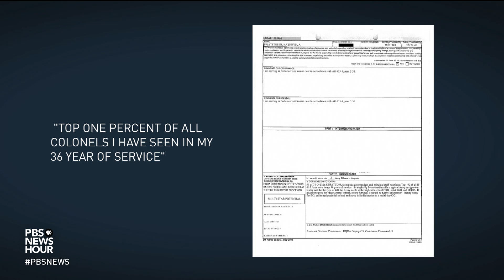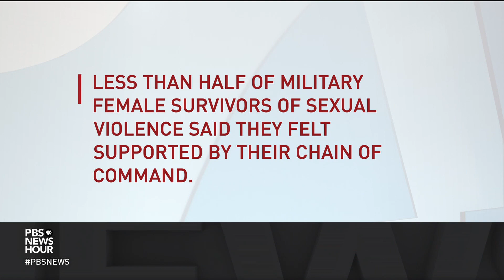Gen. John Hyten 'did something incredibly wrong to me,' says Col. Kathryn Spletstoser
Earlier this year, Gen. John Hyten was nominated by President Trump to become the next vice chairman of the Joint Chiefs of Staff. But he's been accused of sexual assault by one of his former assistants, Col. Kathryn Spletstoser, who reiterated her allegations Tuesday after some members of the Senate Armed Services Committee had dismissed them. Judy Woodruff sits down with Spletstoser to discuss.